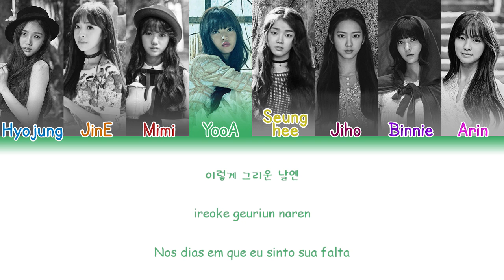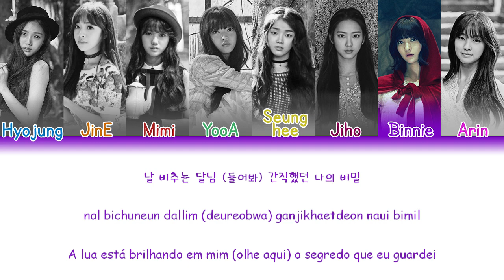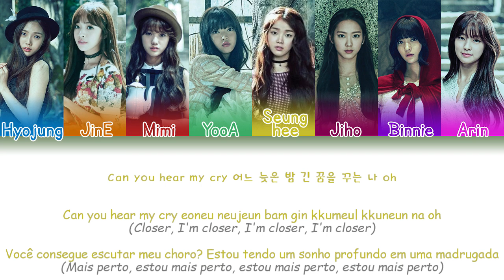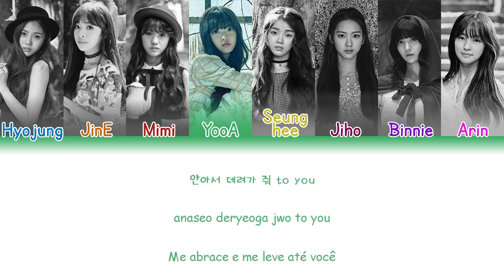Oh My Girl - Closer (Lyrics {Hangul/Romanization/PT-BR})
Artista: Oh My Girl (오마이걸)
Album: Closer
Ano: 2015